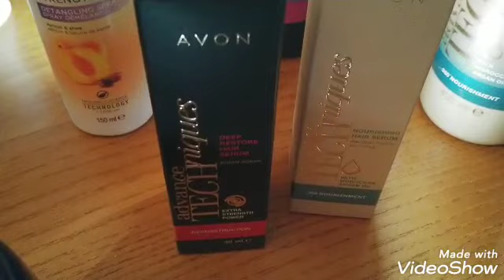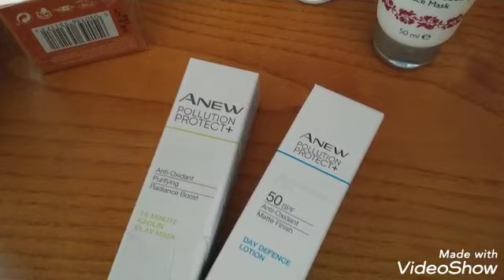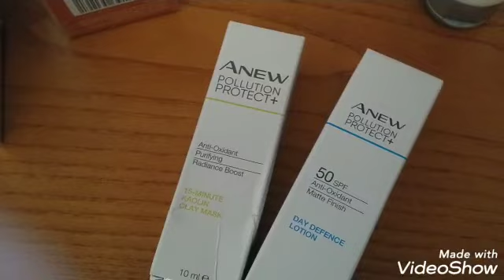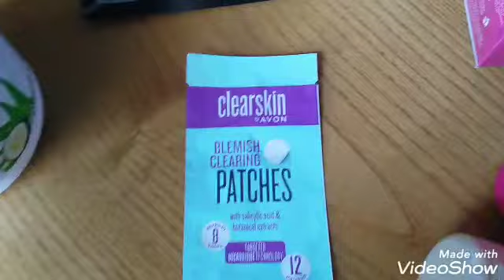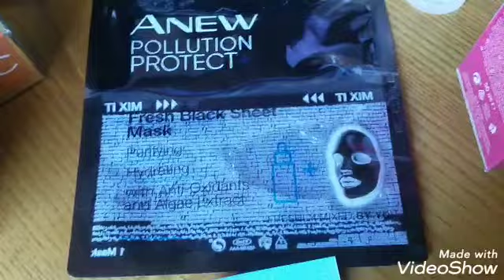AVON C7 Spacchettamento 1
trovi tutti i prodotti nel mio store on line